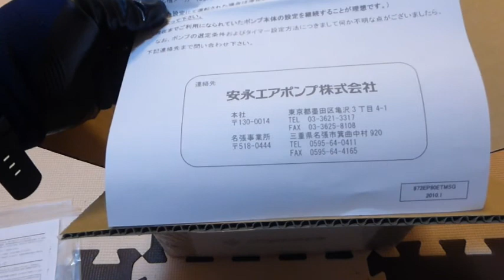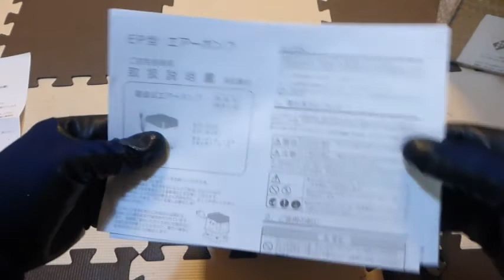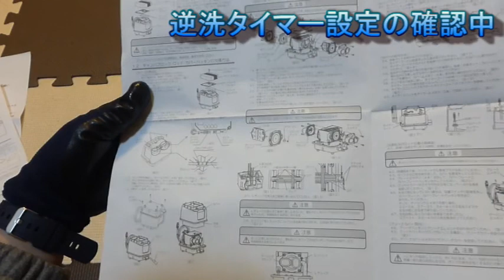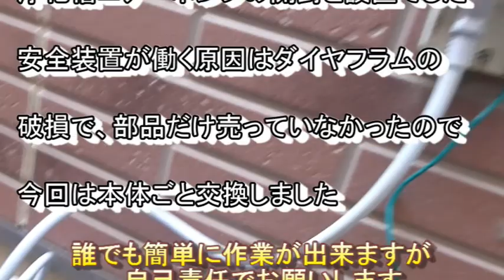【安永エアーポンプ】開封 浄化槽設置 安全装置が働く原因はダイヤフラムが破損#エアーブロワー分解#安永エアーポンプ#ダイヤフラム破損#EP-80E#エアーポンプ分解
気まぐれチャンネルです(*´ω｀*)

時計の電池交換・パソコンのメモリ増設、SSD換装・アクションカメラでの撮影等を投稿していきたいと思います。

今回は浄化槽【安永エアーポンプ】開封　設置です。
安全装置が働く原因はダイヤフラムが破損していて部品だけ売っていなかったので本体ごと交換しました

安永　浄化槽エアーポンプ　ブロワー EP-80E

誰でも簡単に作業が出来ますが自己責任でお願いします。

気まぐれでいろいろ投稿しております。

それではよろしくお願いします(*｀･ω･)ゞ